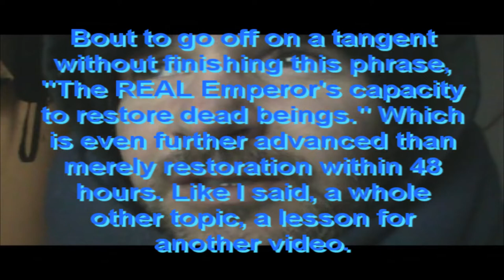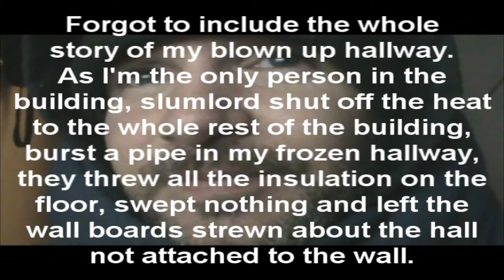How to be Immortal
Just to be totally clear, it's still not a guarantee if you do all this that a meteor won't fall through your skull. But doing all this will definitely heighten your odds of long term survival.